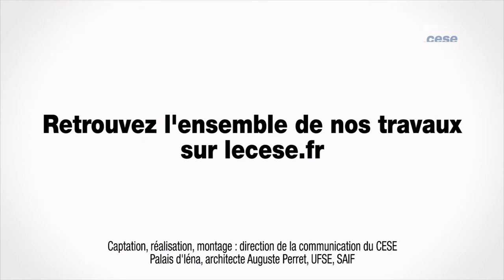Questions à Françoise REFABERT (vesta conseil finance) - transition énergétique - cese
Questions à Mme Françoise REFABERT, créatrice de Vesta Conseil et Finance, auditionnée par la section de l'environnement du CESE dans le cadre de la saisine : "Les avancées dans la mise en oeuvre de la loi de transition énergétique".